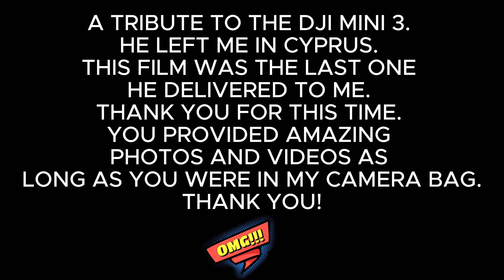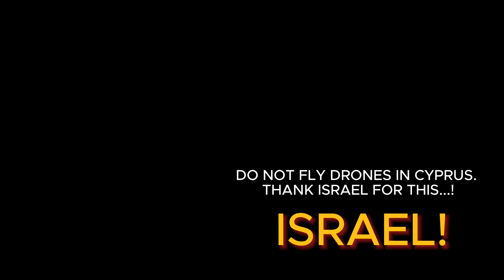DRONE SHOOTS GDANSKA 2024 06 SHOOT IN DJI MINI 3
A tribute to my DJI mini 3. Which disappeared from me in Cyprus. Israel has drones to secure the area due to the war in Gaza. Thanks for that Israel and USA. 14,000 Swedish kronor went up in smoke. Thanks for the time I had with you, you did a great job. A resource in my camera bag A BIG THANK YOU! FLYG # INTE